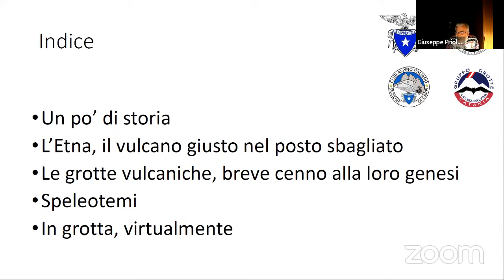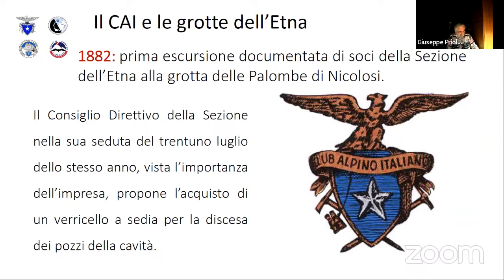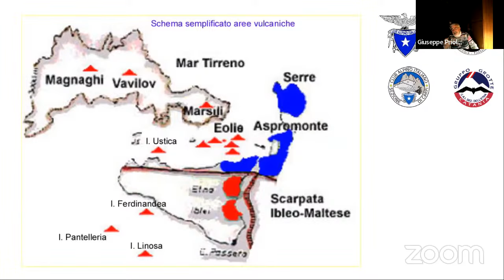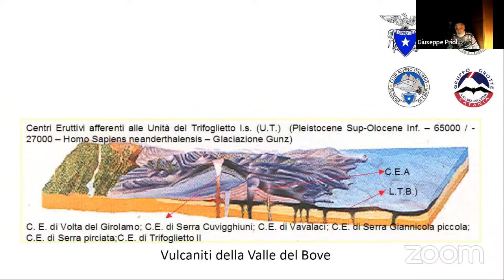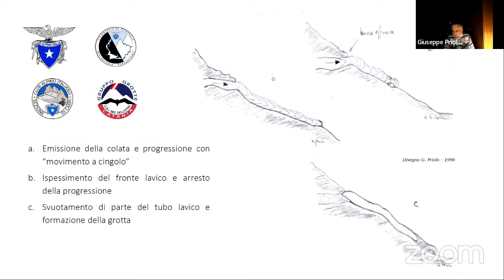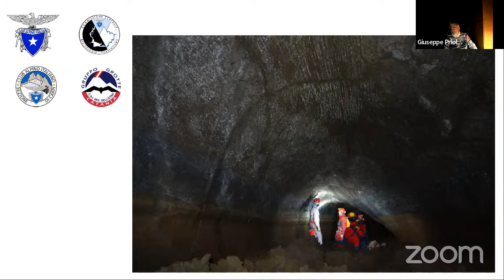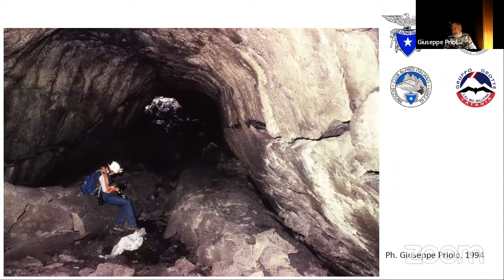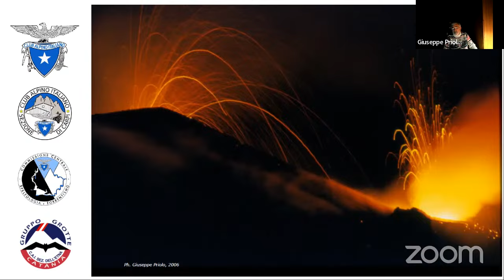"ALLA SCOPERTA DELL'ETNA E DELLE SUE GROTTE" con Giuseppe Priolo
La scoperta di una speleologia tutta particolare, fatta di cunicoli creati nella lava dalle eruzioni di uno dei vulcani più conosciuti e ammirati al mondo, l’Etna. Sarà questo il tema della serata “Alla scoperta dell’Etna e delle sue grotte”.

Relatore della serata Giuseppe Priolo, Presidente della Commissione centrale speleologia e Istruttore nazionale di speleologia.